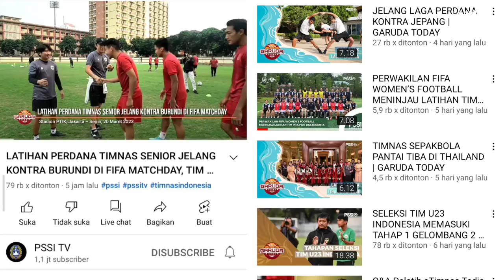🔴Kocak!! STY Bingung Bedain Yakob Sayuri dan Yance Sayuri Saat TC Timnas Indonesia